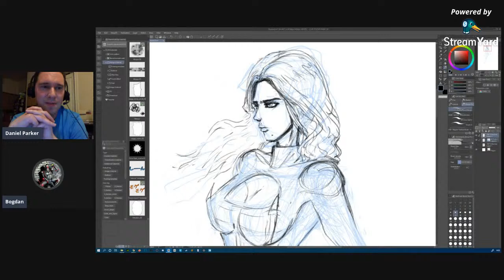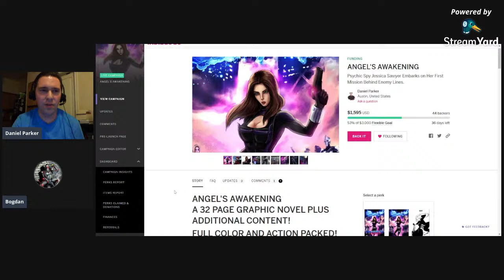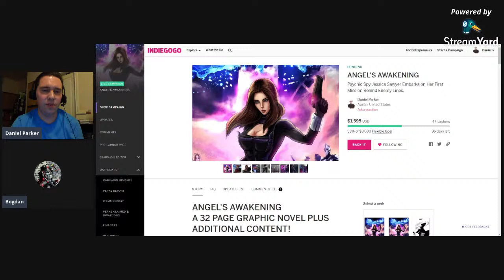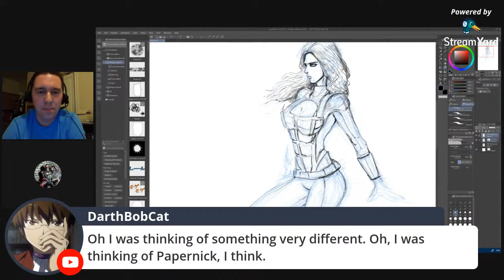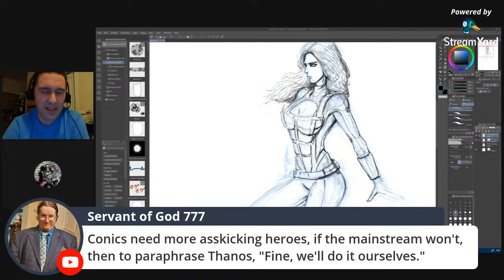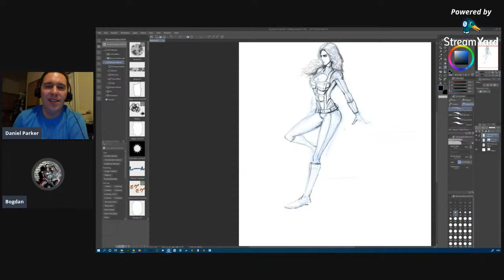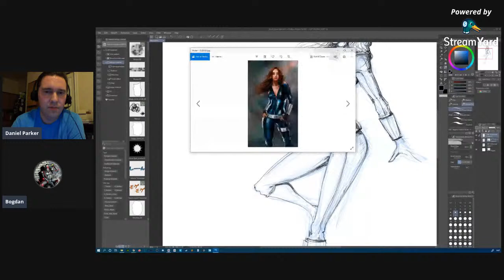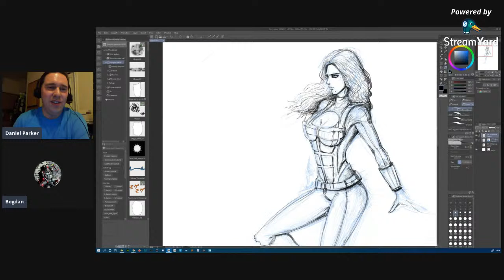Live with Daniel- Special Guest Bogdan Ristea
Join me and my artist Bogdan Ristea as we discuss ANGEL'S AWAKENING and other topics of the day.